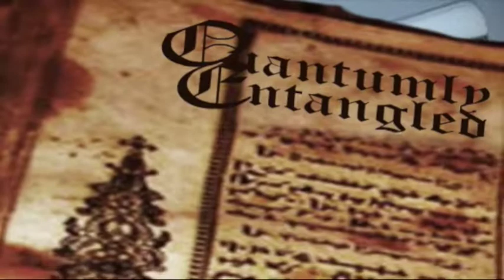The Adventures of -NeLO DaSpaceAstro episode 3 - Quantumly Entangled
LOG 1:01:13
Quantumly Entangled
2 Electrons Created Spontanesly from a Photon core
Breifly brushes into each Other and entangled forevermore.

Electron 1 Askes:" Where are you? "Electron 2 Yells:" Just KEEP ON Spinning!"
And the screams..:"OKAY!"

when I asked how did the finnally found each other, they simply answered,
we just violated Reality, Locality, and Causality.